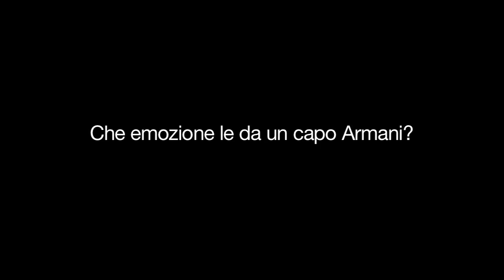Giorgio Armani - One Night Only Roma - Intervista a Carlo Verdone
Un'intervista con Carlo Verdone ospite dell'evento Giorgio Armani - One Night Only in Roma.